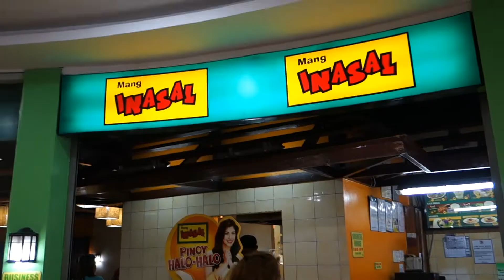PHILIPPINES CULTURE SHOCK - WHAT I EXPERIENCED TRAVELING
In this video I discuss the culture shock that hit me being a canadian traveling to the Philippines for the 1st and 2nd time arriving there. What culture shocks did you experience. This video is not meant to be negative, its just my experience and my thoughts about them.
The Philippines is the greatest country I have ever traveled in my life! Its more Fun in the Philippines!  I show you how to get the most out of your travels in the Philippines and all the best spots in the Visayas region.
I am a Canadian who lives part time in the Philippines as a filmmaker chasing my dreams and enjoying life with my wife.